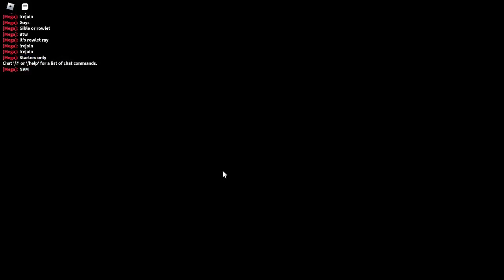youtube video 0bJtY-jUfE0